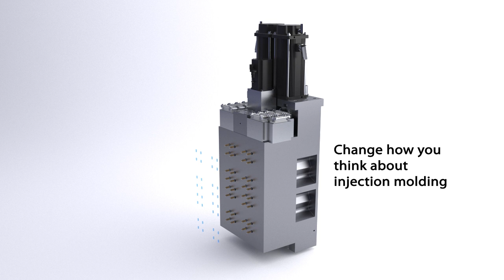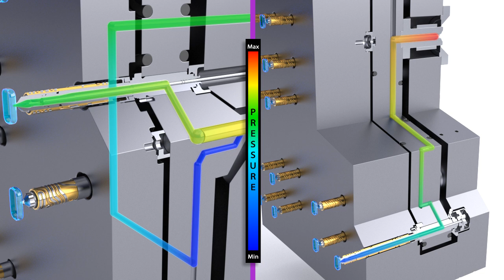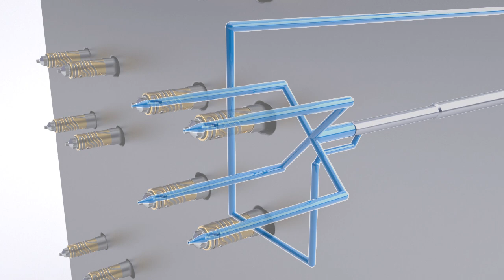UltraShot™ Injection System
The UltraShot™ Injection System delivers plastic in a way that increases part design flexibility while reducing risk and improving part quality and speed of mold qualification.

The key to the UltraShot™ Injection Technology is that it produces pressure near the cavity with a precise, servo-controlled injection system; providing unmatched control of cavity filling and balance for critical parts and challenging applications.